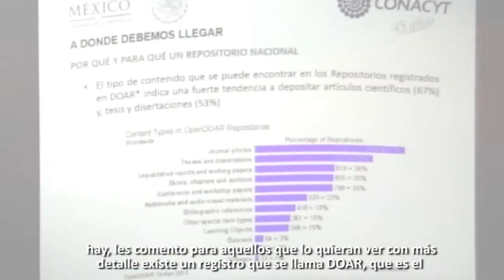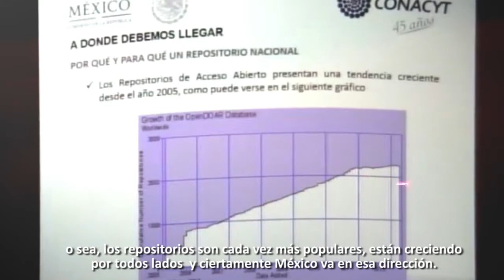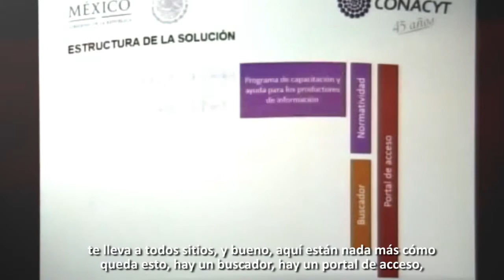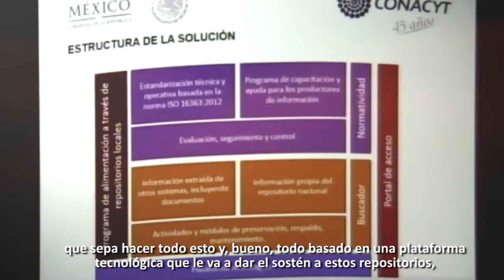Acceso digital a la información. Conferencia con la Dra. Julia Tagüeña Parga, parte IV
Con motivo del festejo de los 15 años de la Revista Digital Universitaria, se presentó la siguiente conferencia en la cual la doctora Julia Tagüeña, directora Adjunta de Desarrollo Científico en Conacyt, platica sobre los esfuerzos y avances del Consejo Nacional de Ciencia y Tecnología en el tema de acceso digital a la información con el fin de privilegiar la ciencia, tecnología e innovación en nuestra sociedad a través de la creación de estrategias y regulación de recursos como los repositorios y catálogos de revistas de acceso abierto, así como sus normatividades.